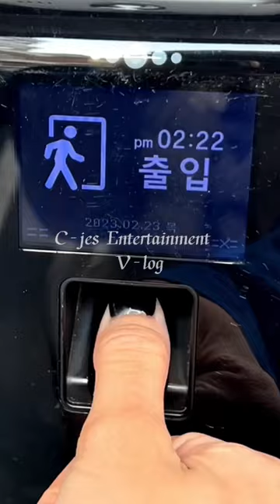👩🏻‍💼C-jes entertainment V-log 🫶🏻